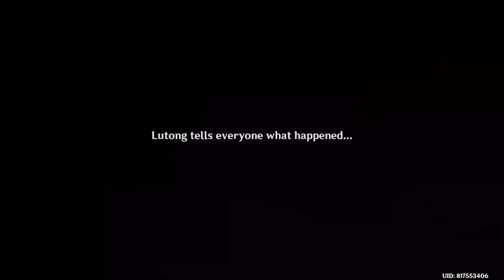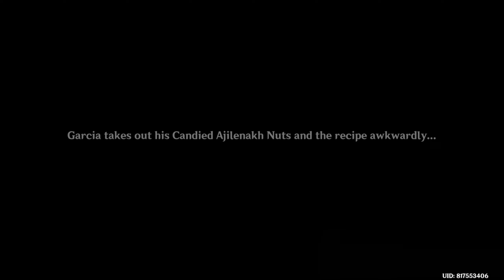Garcia's Paean: A Gift of Compatibility - World Quest | Genshin Impact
Requirements: Complete the comission Garcia's Paean: The Echo of Someone 3 times and get the Achievement "Principia Arithmetica".

Garcia's Paean Comission Series:
1. Garcia's Paean

How to Get Garcia's Paean: A Gift of Compatibility World Quest - Guides & Walkthrough | Genshin Impact